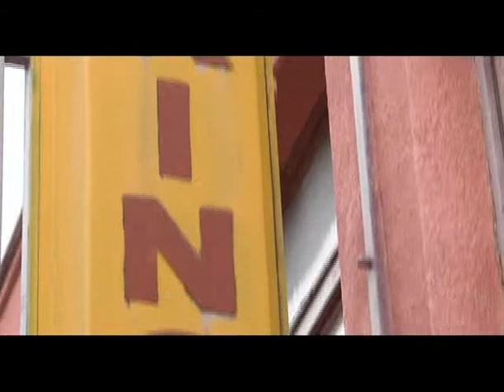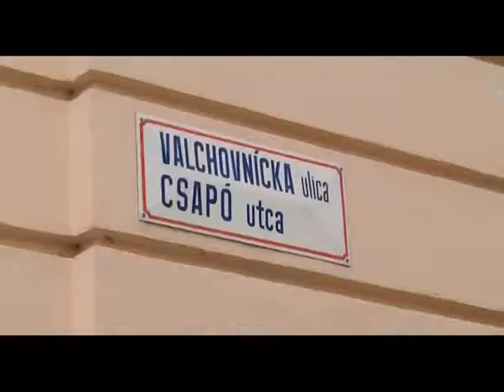Symbolický kľúč rodného mesta prevzal vo svojej kancelárii v Hollywoode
Do evidencie obyvateľov Komárna na jar pribudol ďalší občan. Slávny režisér a producent Ivan Reitman získal čestné občianstvo.